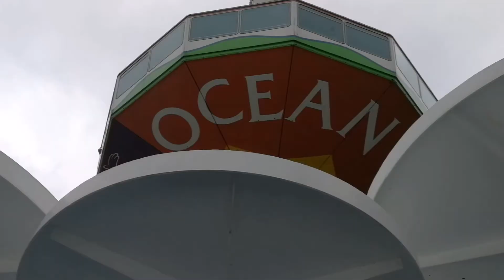Hongkong Ocean Park | Tagalog